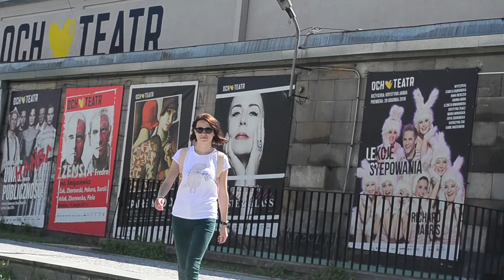Русские идут! (фильм Константина Селиверстова)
Russian independent movie
Режиссер: Константин Селиверстов
Операторы: Павел Сутковецкий, Константин Селиверстов
В фильме снимались: Вилли Семенов, Виктория Алалыкина, Ирина Романовская, Полина Малахова, Кристина Максикова, Юлия Гордеева, Анастасия Клементьева, Светлана Гембар, Алла Зиневич,  Юрий Зверлин, Николай Прокудин, Евгений Мякишев
Производство: Sylvester Production, 2018